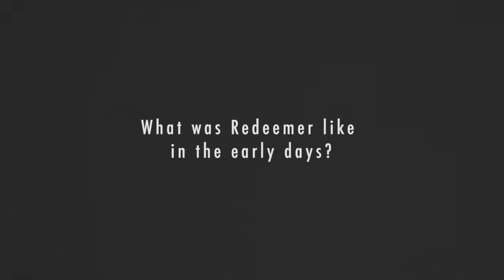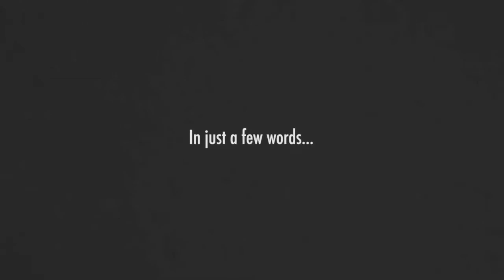Stand Alone / Vision Sunday: Family Catchup / 14th November 2021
👋🏽 Welcome to Redeemer Church Colchester

*** Apologies for poor video quality